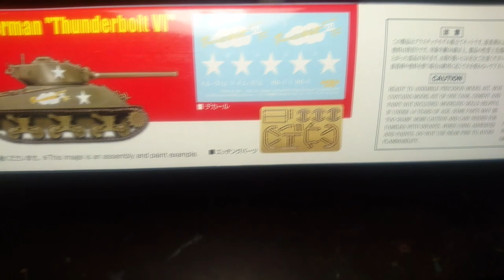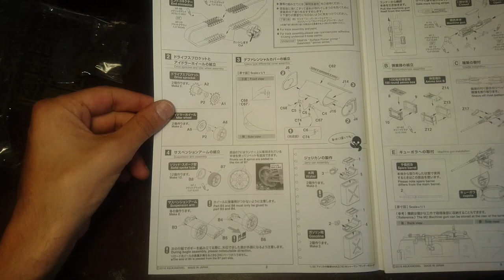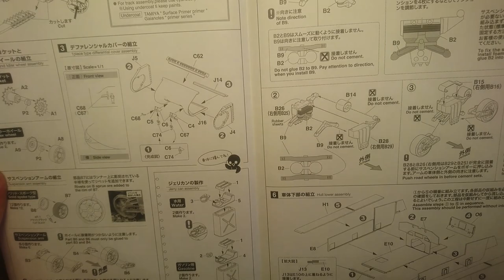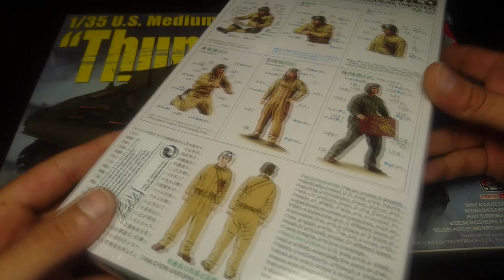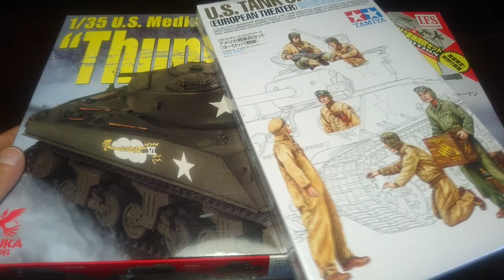UNBOXING Asuka Model : 1/35 U.S Medium Tank M4A3(76)W SHERMAN.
Salut tout le monde! aujourd’hui je vous présente une petite review unboxing de chez Asuka model U. S. Médium Tank M4A3(76)W SHERMAN. qui serra le futur montage accompagné d'un petit set de figurine et d'une belle amélioration

Artiste : __url_artiste__